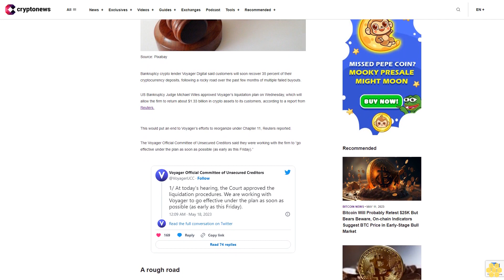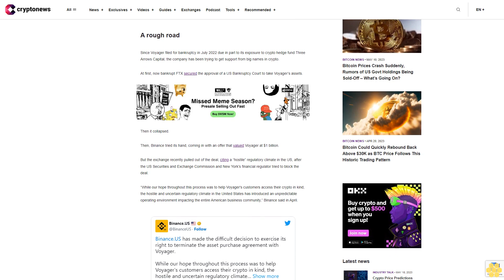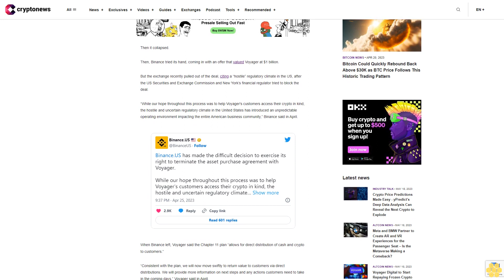Voyager Digital Customers Will Recover 35% of Their Crypto Deposits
Bankruptcy crypto lender Voyager Digital said customers will soon recover 35 percent of their cryptocurrency deposits, following a rocky road over the past few months of multiple failed buyouts.

US Bankruptcy Judge Michael Wiles approved Voyager’s liquidation plan on Wednesday, which will allow the firm to return about $1.33 billion in crypto assets to its customers, according to a report from Reuters.

This would put an end to Voyager’s efforts to reorganize under Chapter 11, Reuters reported.

The Voyager Official Committee of Unsecured Creditors said they were working with the firm to “go effective under the plan as soon as possible (as early as this Friday).”

A rough road.

Since Voyager filed for bankruptcy in July 2022 due in part to its exposure to crypto hedge fund Three Arrows Capital, the company has been trying to get support from big names in crypto.

At first, now bankrupt FTX secured the approval of a US Bankruptcy Court to take Voyager’s assets.

Then it collapsed.

Then, Binance tried its hand, coming in with an offer that valued Voyager at $1 billion.

But the exchange recently pulled out of the deal, citing a “hostile” regulatory climate in the US, after the US Securities and Exchange Commission and New York’s financial regulator tried to block the deal.

“While our hope throughout this process was to help Voyager's customers access their crypto in kind, the hostile and uncertain regulatory climate in the United States has introduced an unpredictable operating environment impacting the entire American business community,” Binance said in April.

When Binance left, Voyager said the Chapter 11 plan “allows for direct distribution of cash and crypto to customers.”

“Consistent with the plan, we will now move swiftly to return value to customers via direct distributions. We will provide more information on next steps and any actions customers need to take in the coming days,” Voyager said in April.